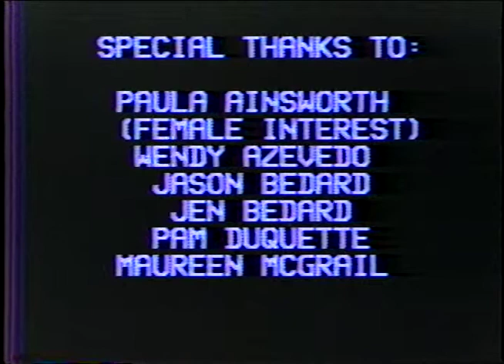Realm of Learning - 1986 Video for College credit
Realm of Learning was a mock band and music video made in 1986 to Talk Talk's "Its My Life" during freshman year of college for course credit. We had a lot of fun making it, running around town trespassing on private property in some instances...and being chased out. As "Director/Producer" I am responsible for how incredibly goofy and bad it is. The only reason I posted it was in the memory of our friend Brian Snook (lead lip syncer) who passed away earlier this year after a long illness.

None of us were able to find copies of the VHS for many years (decades). When Gwen Stefani made "Its' My Life" a big hit again in 2003, Brian asked more about it to prove to his kids he was in a music video so here it is.

I found it days after Brian's passing quite easily, buried like a holy grail deep in my basement and I digitized it and finally uploaded it. I'm convinced he led me to it. I have no other explanation. He wanted to show you his youth, vibrancy, spirit, and magic - as if we needed a reminder. I love and miss you, my friend.

- Rick Lavoie